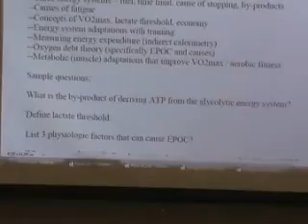Exam 1 Review p5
HPER P409 - Exam #1 - Review session (part 5 of 5)